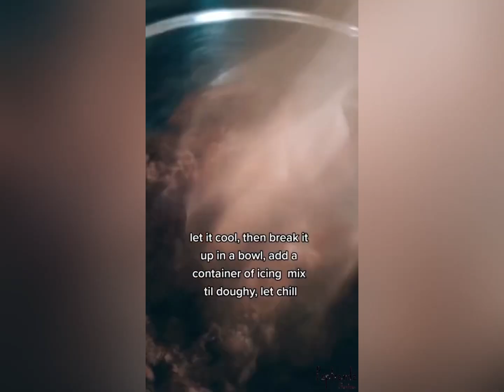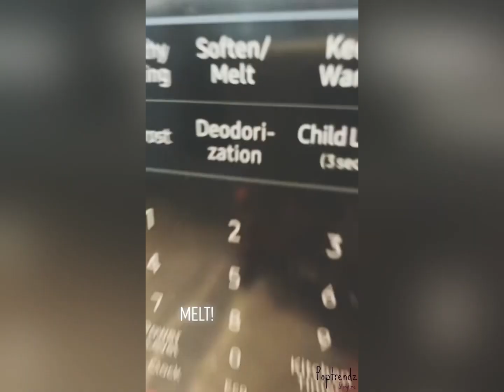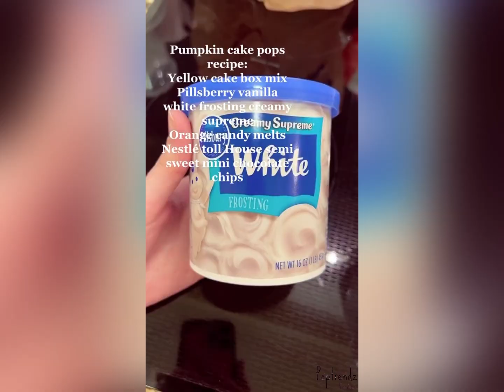🍡Cake Pops Storytime🍡| AITA for telling my Unemployed GF to get a JOB? 🤦🏻